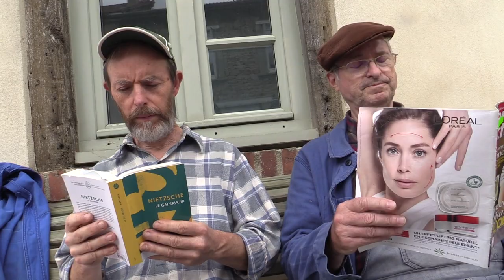bande annonce " 2084 effervescence dans les Monts du Forez "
bande annonce du film : "2084 effervescence dans les Monts du Forez"
un film bilingue en langue auvergnate et français, une fiction rurale, policière dans le futur proche